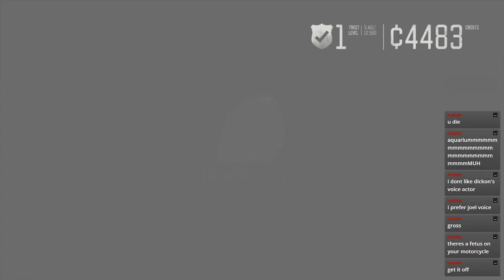I'm a little rusty.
Let's Play: Days Gone (Part 13)

If you have any discussion, question, or suggestion, you know where to go, type it down below.